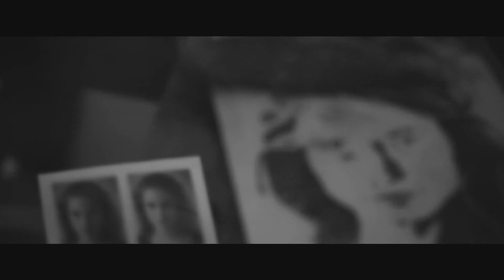Honza Mlčoch a Vendy Pumprlová- Dávné lásky (org. Karel Gott a Hana Zagorová)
Nádherný duet původně nazpívaný hanou Zagorovou a Karlem Gottem.